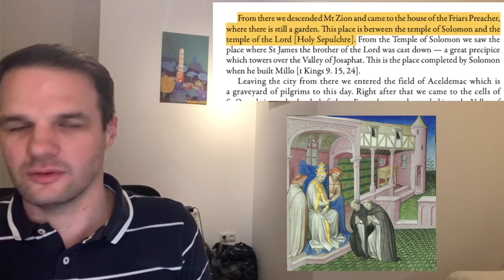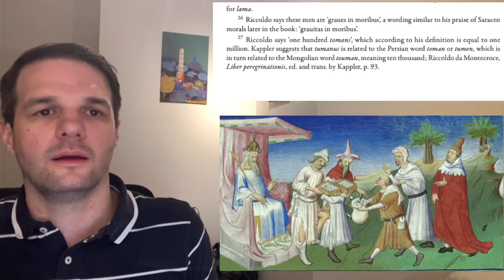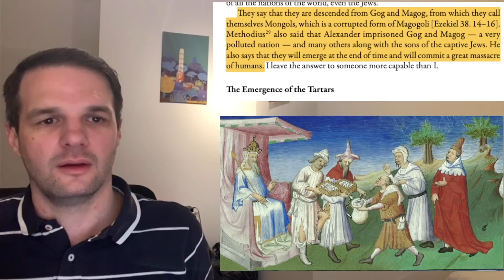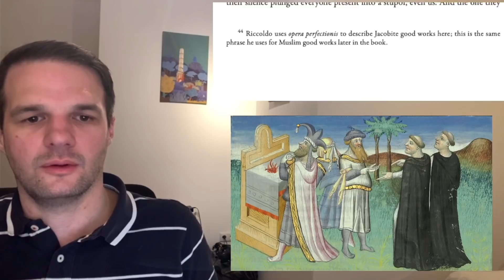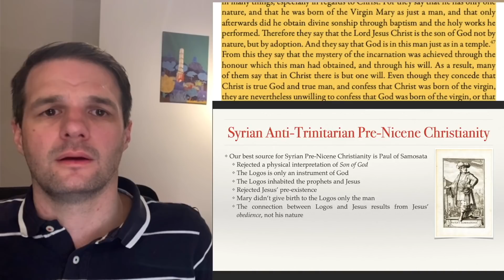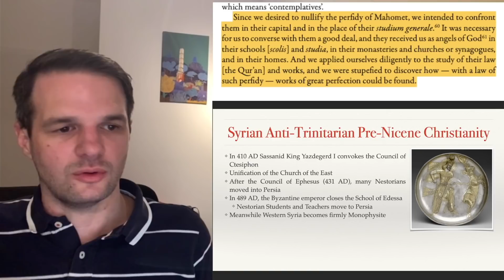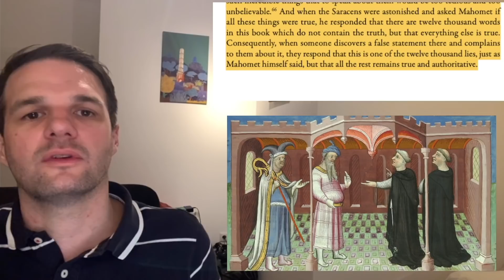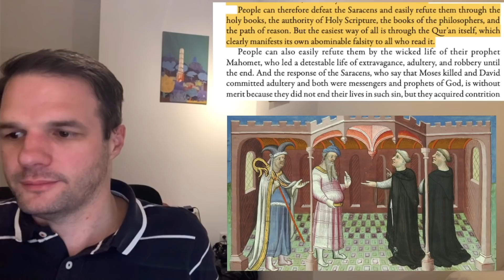A 13th Century Pespective on Islam - The Travels of Riccoldo da Monte di Croce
In this video, we want to look at the 13th century echos of the origins of Islam while following in the footsteps of the Dominican friar Riccoldo da Monte di Croce.

If you like my content and would like me to be able to continue producing more, you can support me in the following ways: